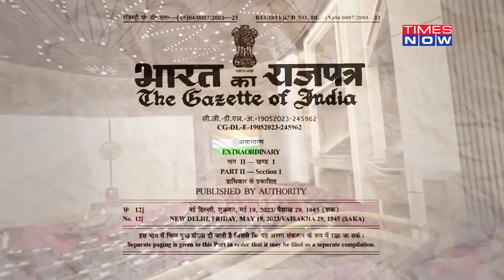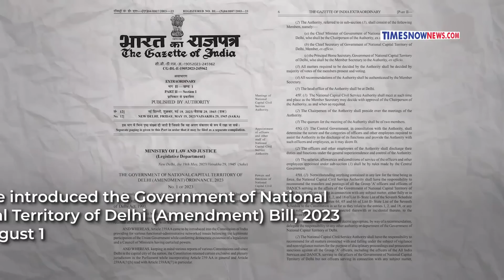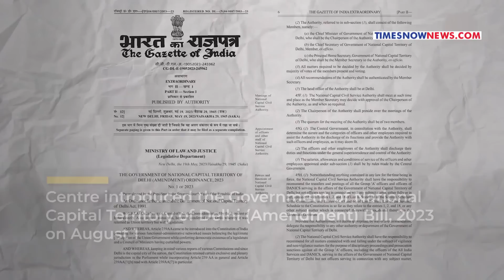Asaduddin Owaisi Slams Opposition’s I.N.D.I.A For Allowing Lok Sabha To Function ‘Without PM’ | News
High drama continued in the Indian Parliament, this time over the controversial Delhi Ordinance. Centre introduced the Government of National Capital Territory of Delhi (Amendment) Bill, 2023 on August 1. Asaduddin Owaisi’s jibe at the united opposition over the bill cracked up Home Minister Amit Shah. Watch the video to find out more.